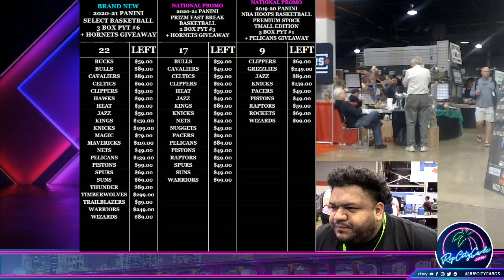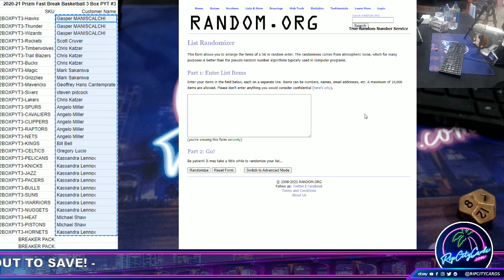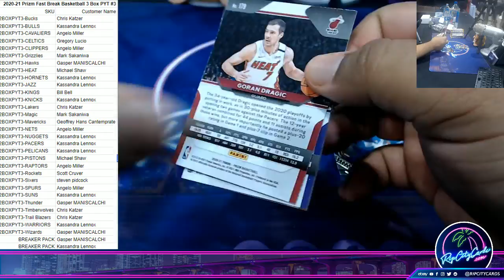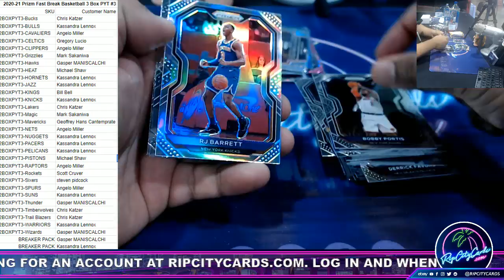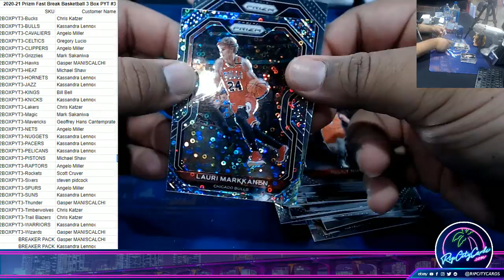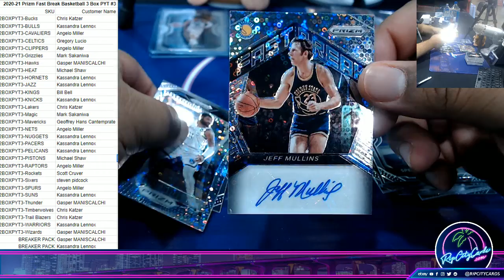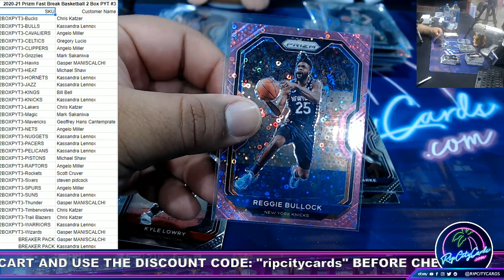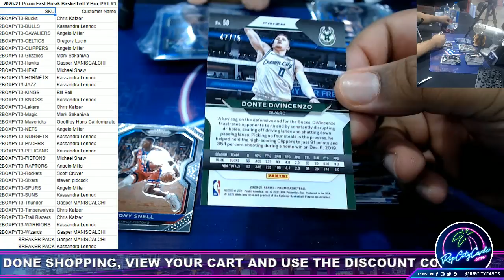2020-21 Panini Prizm Fast Break Basketball 2 Box PYT #3